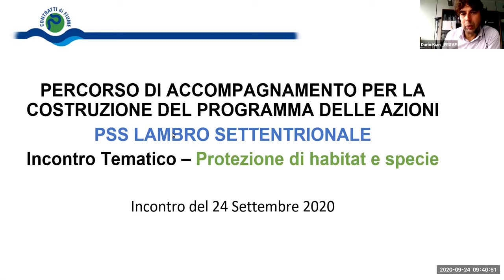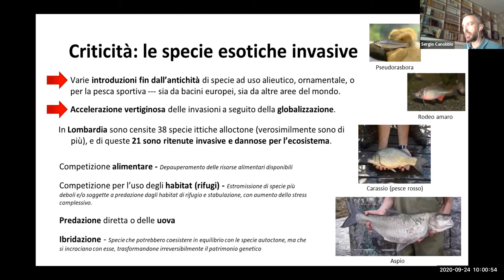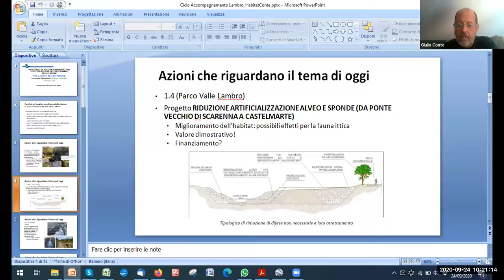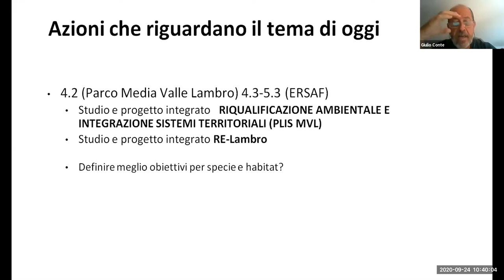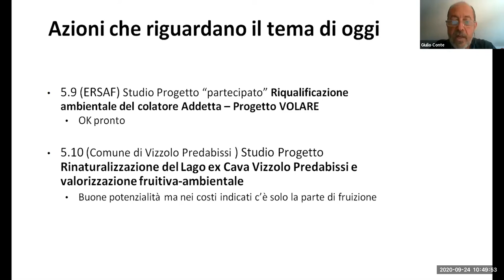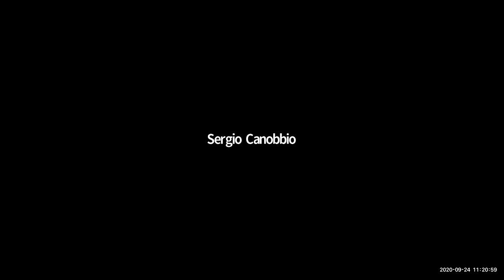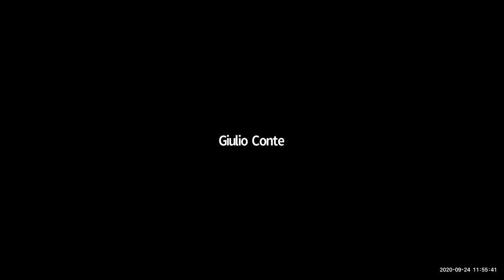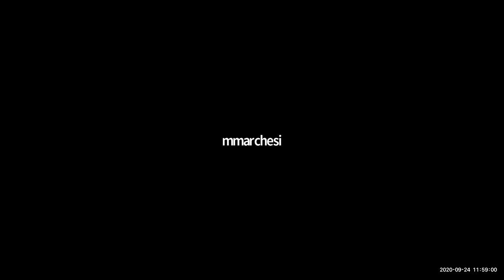Protezione di habitat. Incontro tematico con Sergio Canobbio e Giulio Conte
Meeting online tenuto nell'ambito del Percorso di ACCOMPAGNAMENTO alla COSTRUZIONE del PROGRAMMA DI AZIONI CdF FIUME LAMBRO dedicato al tema della protezione degli habitat naturali e alla valutazione delle proposte per il Progetto Strategico di Sottobacino del fiume Lambro.
Giovedì 24 settembre 2020 a cura di Sergio Canobbio e Giulio Conte.

Parte 1
0:00 Introduzione Dario Kian
2:58 Approfondimento su Protezione di Habitat e Specie di Sergio Canobbio

Parte 2
40:44 Spunti sulle Schede progetto del PSS Lambro di Giulio Conte
1:10:17 Discussione